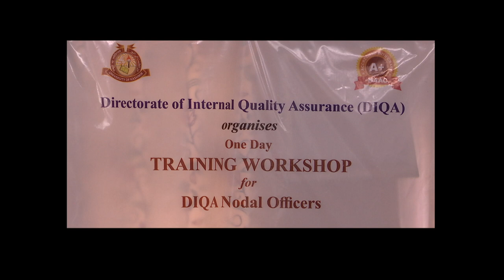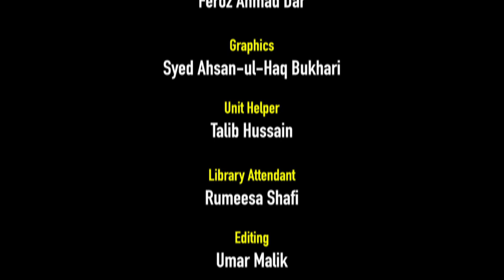VC Inaugurates Workshop for DIQA Nodal Officers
Organised by
Directorate of Internal Quality Assurance (DIQA)